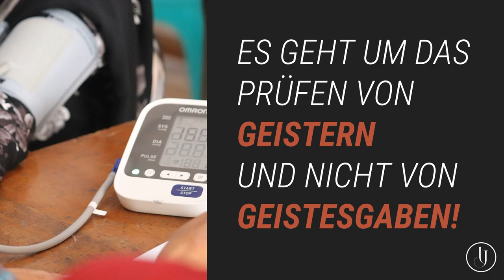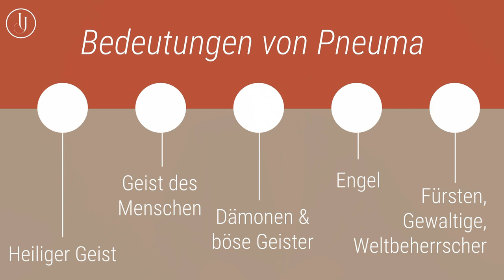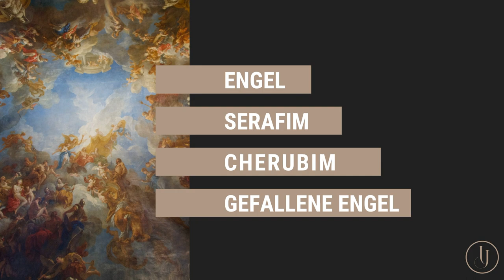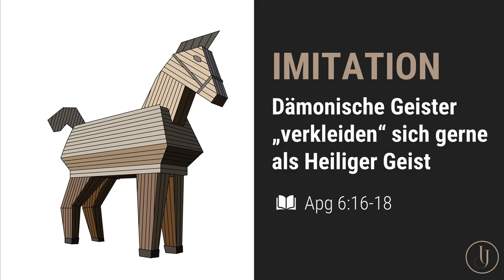Unterscheidungen der Geister Teil 1/2 | Gaben des Heiligen Geistes | Johannes Justus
Seminarreihe "Gaben des Heiligen Geistes" von Pastor Johannes Justus
Neuntes und damit letztes Seminar aus der Reihe "Gaben des Heiligen Geistes": Unterscheidungen der Geister

Das Buch von Johannes Justus zu dieser Seminarreihe mit dem Titel "Entfachende Gnade" kann hier erworben werden